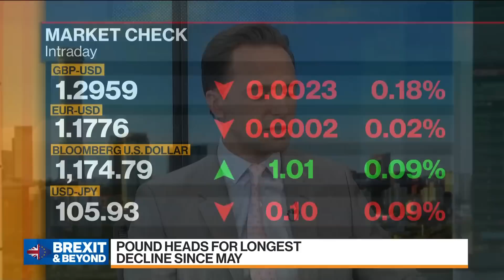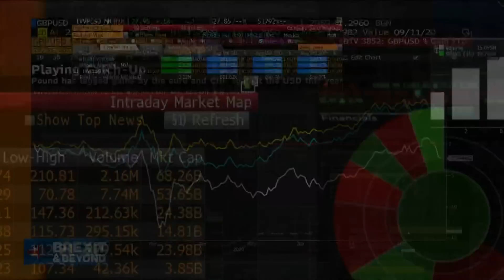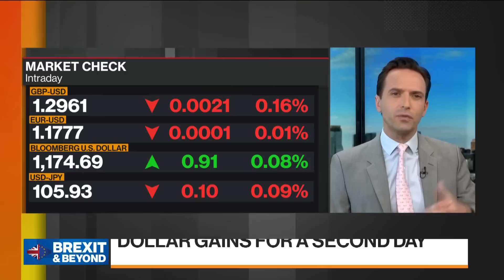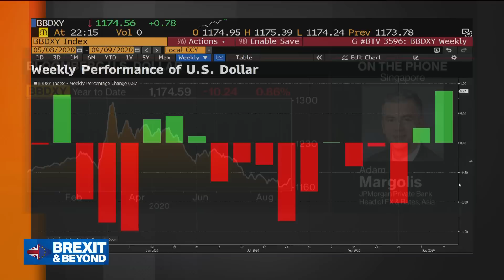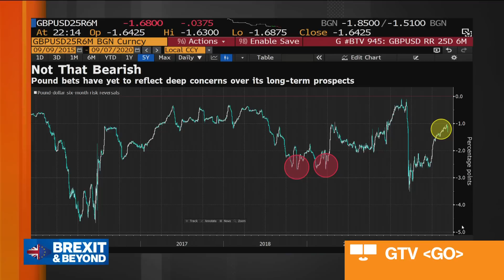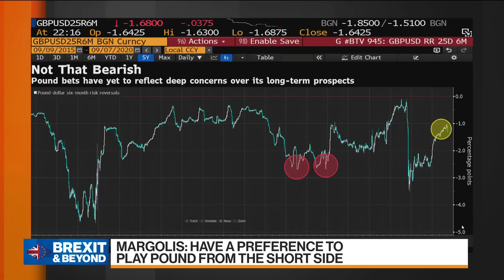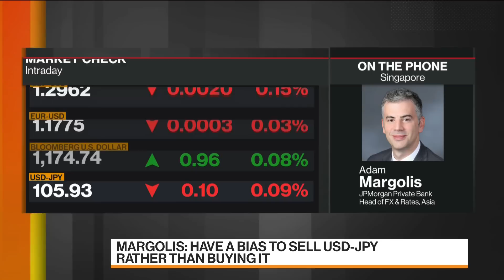Pound Among Most Structurally Challenged in G10: JPMorgan PB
Sep.09 -- Adam Margolis, head of foreign exchange and rates for Asia at JPMorgan Private Bank, discusses the outlook for currencies including the British pound, the U.S. dollar, the euro and the Chinese yuan. He speaks with Tom Mackenzie and Yvonne Man on "Bloomberg Markets: Asia."